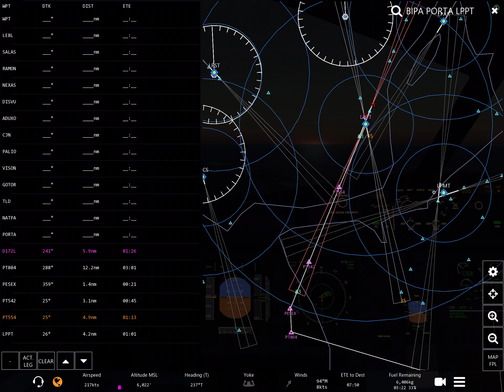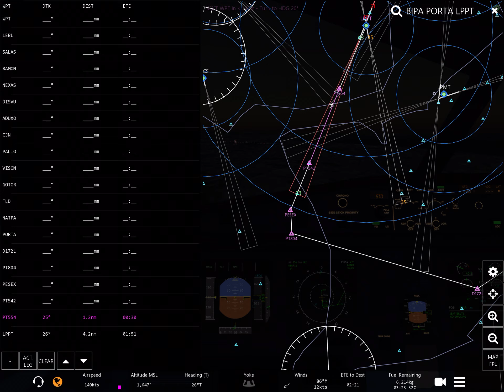Infinite Flight Global Barcelona 🇪🇸 - lisbon 🇵🇹 (Tap Portugal)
This flight is from :

LEBL - LPPT

AIRPLANE : Airbus A320  (Tap Portugal )